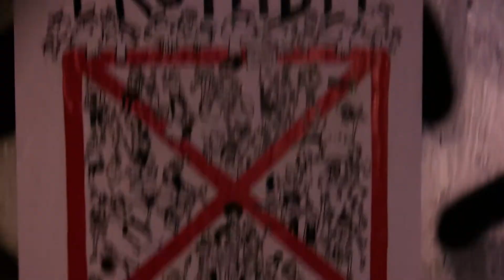ELECTROlatino spot- SERIE COLONIA B A R C I NO -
series documentales- cámara en mano
VOYERISMO DOC
gonzalo MARCUZZI IGLESIAS
- otras barcelonax